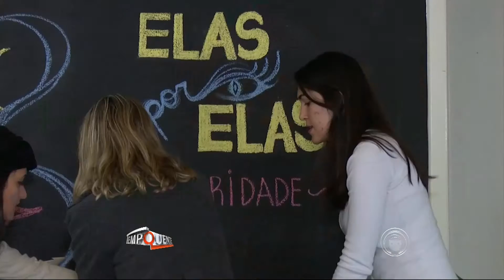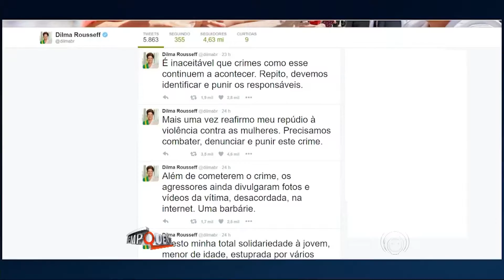Mulheres lançam campanha "Eu quero 30 homens presos" em Curitiba